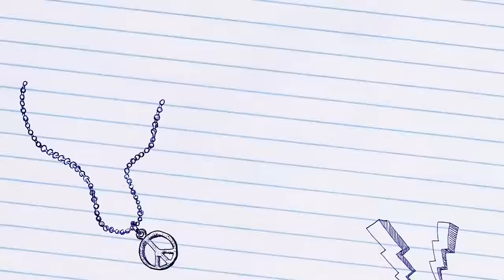A Sip of Love and a Sip of Coffee- BOOK TRAILER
How many years did you have to wait to find true love? Avanthika didn’t have to wait too long. She met Gautham right at the age of ten and fell in love with him right at the first sight. She had no idea the way this guy was going to change her life.
(Gautham: Come on! Any relationship with a girl be it love or marriage, changes guys’ life not the girls’. Ask any man out there and edit your blurb accordingly.
Author: Relationships change people and when it is love or marriage it brings in a positive change. I was trying to hide the quarrels that we had throughout the book from the readers but you did not give me a choice. Now, jump into the book or you will be found and replaced throughout the book by a different guy. )

Avanthika was a love-one-guy-all-through-life kind of girl.  Gautham was love-a-girl-sincerely-then-move-on-to-the-next-and-start-being-sincere-allover-again kind of guy. Though they were poles apart, no one could imagine them without each other. They remained such close friends for years together.  Before she could express her feelings to him at the age of sixteen, he proposes Avanthika’s good looking close friend. And before she could digest this, he breaks up with her and proposes Avanthika. Though he isn’t sure of anything they get into a relationship. Eventually he falls for her.
Will they retain the love till they become adults? Will maturity kill their puppy love? Will they move apart with the tide of time?

A story of how a puppy love transforms into a strong relationship as it collects maturity in its journey with time.